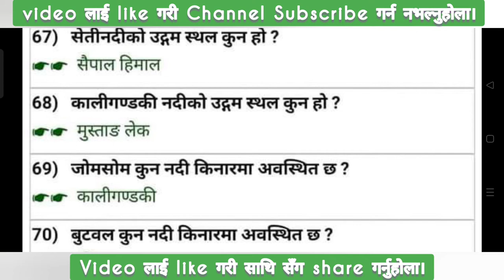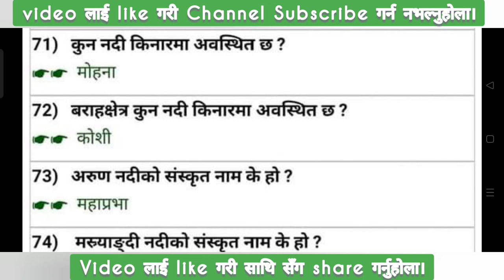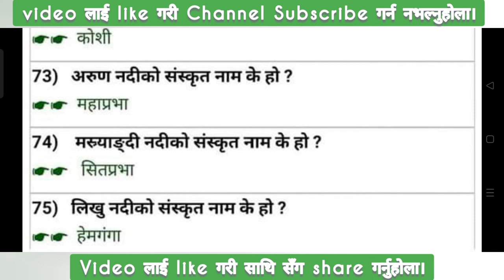Loksewa GK Question Answer Part -6| Loksewa gk in Nepali |Nepali GK GK Nepal।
gk question
gk nepal
nepali gk question and answer
राष्ट्रिय निकुञ्ज
gk questions and answers in nepali
Nepali GK questions with answers
gk questions and answers in nepal 57

We Believe In Collaboration Rather Than Competition